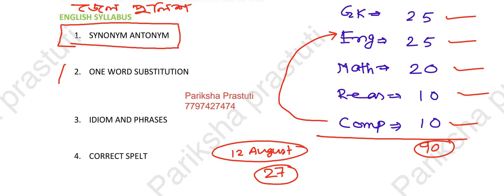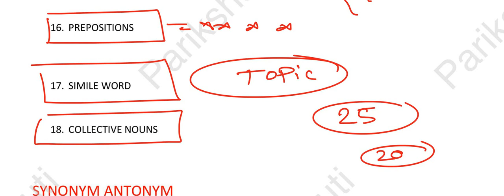JAIL WARDER PREPARATION STRATEGY|| English Syllabus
JAIL WARDER PREPARATION STRATEGY|| English Syllabus||@parikshaprastuti